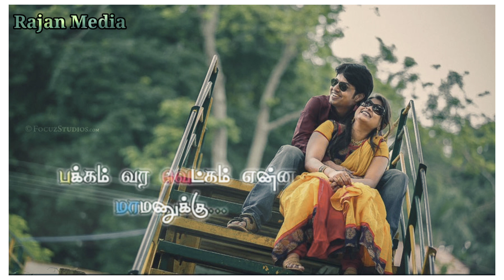❣️Usilai kaadiukka uchimalai medirukka ❣️